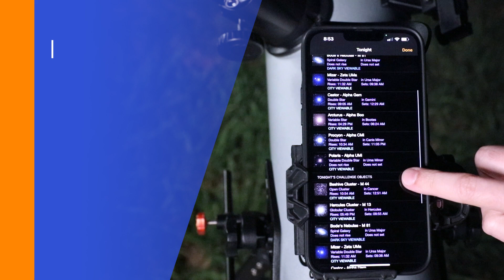Here's what people are saying about Celestron's StarSense Explorer Telescopes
Celestron has reinvented the manual telescope with StarSense Explorer—the first telescope that uses your smartphone to analyze the night sky and calculate its position in real time. StarSense Explorer has been well received by telescope users of all experience levels. Here are just a few reviews from StarSense Explorer users.